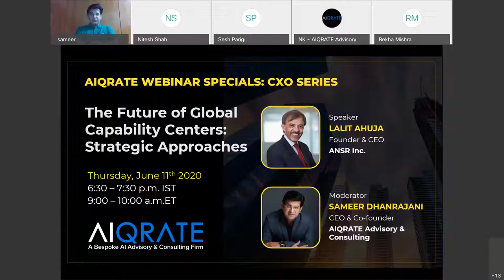The Future of Global Capability Centers Strategic Approaches | Lalit Ahuja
Speaker: Lalit Ahuja, Founder & CEO, ANSR Inc.
Moderator: Sameer Dhanrajani, CEO & Co-founder, AIQRATE
Global Capability Centers (GCC’s) are at an inflection point as the pace at which AI & Digital technologies is changing every aspect is exponential and at high velocity. GCC’s are contextually empowered with critical and strategic business capabilities. They are rapidly evolving as enterprise transformation hubs and are beginning to be in the center of AI & Digital driven transformation wave. GCC’s ability to provide strategic capacity at scale and play a key role in future proofing enterprises equipped with top of the line leadership skills is proving out to be the secret sauce for the success of the GCC’s. Being at the helm of leading a GCC is an arduous task and onerous responsibility wherein multifarious skills, competencies and attributes are required to demonstrated and showcased by the GCC leader to build, scale and transform the GCC.

The new template of GCC leaders is getting characterized by driving strategic planning, complex capability building, strategic delivery dexterity, C level advocacy, Value & Transformation accentuation, inclusive culture building & intensive corporate development. However, with COVID 19 brining unprecedented challenges, the path to exhibit leadership capabilities in GCC is often fraught with gyrations of macro environment, winds of change on exponential technologies adoption and continuous value creation and upping the ante to stay relevant in the VUCA world. What does it take for a GCC’s leadership to scale and create value in the disruptive times? How does the new operating model: Work from Home, Talent engagement, remote work management, policies & compliance impact the growth of GCC’s and what’s the new strategic reset that parent organizations will have to consider for GCC’s in the near future? Let’s cogitate on strategic approaches on the Future of GCC’s ….